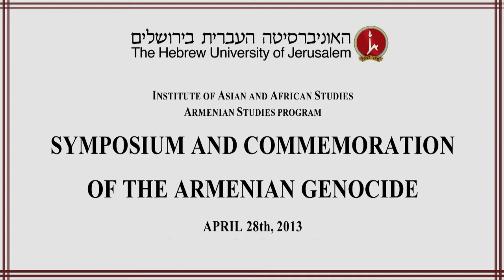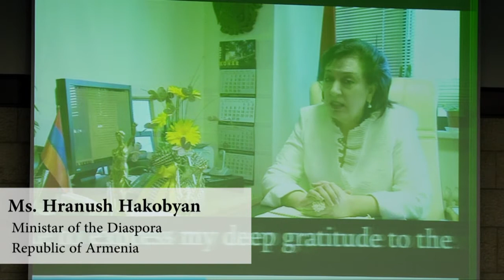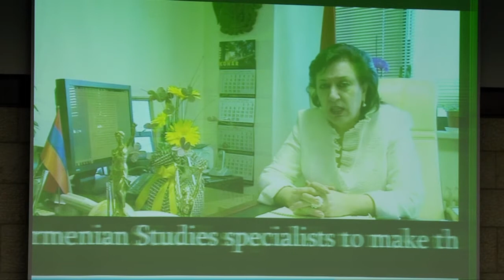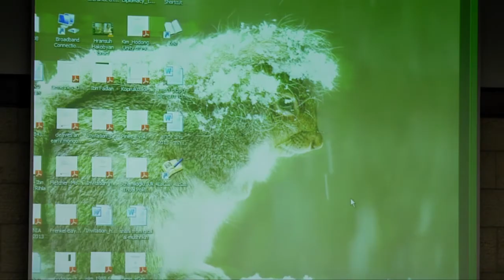SYMPOSIUM AND COMMEMORATION OF THE ARMENIAN GENOCIDE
LAMENTATIONS 1:16 "FOR THESE I WEEP" - TOMÁSLUIS DE VICTORIA SUNG BY THE CHARLOTTA CHORALE, CONDUCTOR ELI GEFEN
FATHER KOOSAN ALJANIAN: ՏԷՐ ՈՂՈՐՄԵԱ "LORD HAVE MERCY"
GREETINGS
THE ARMENIAN PATRIARCHATE
PROFESSOR REUVEN AMITAI, DEAN OF THE FACULTY OF HUMANITIES,HEBREW UNIVERSITY
H.E. MS HRANUSH HAKOBYAN,MINISTER OF THE DIASPORA,REPUBLIC OF ARMENIA (BY VIDEO)
H.E. MR.TSOLAG MOMJIAN, HONOURARY CONSUL OF THE REPUBLIC OF ARMENIA IN JERUSALEM
FATHER KOOSAN ALJANIAN, ARMENIAN CONVENT— A SONG
SOSE' KRIKORIAN— A SONG
ADDRESS
Yair TzabanFormer MK and Minister
ARMENIAN GENOCIDE DENIAL: SELF-INTEREST AND CONSCIENCE